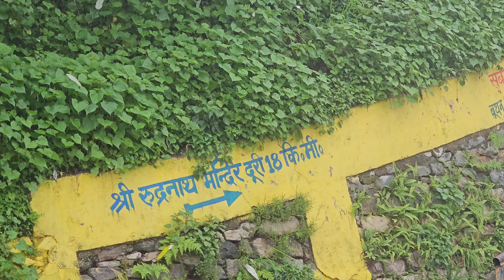Rudrnath Trek 2023 || रुद्रनाथ यात्रा ||panch kedar yatra ||Kedarnath Yatra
Rudrnath
rudrnath trek
kedarnath yatra
kedarnath
panch kedar uttarakhand
uttarakhand rainfall
uttarakhand weathet
rudrnath difficult trek uttarakhand

भविष्य के बद्रीनाथ || भविष्यबद्री जोशीमठ || कलयुग के अंत
bhawisyabadri joshimath
narsingh temple joshimath
joshimath shinking
kalyug ka ant
Vasudhara falls
vasudhara falls mana village
indias first village mana
badrinath dham
mana pass
alaknanda river
satopanth trek 2023
vasudhara trek 2023
mana village uttarakhand
vasudhara falls uttarakhand

Heavy Rainfall In Uttarakhand

Cool Pahadi

Uttarakhand rain alert

pahadi biker

motovlog

My account details.
Bank account -punjab national bank

My google pay id📍📍📍📍📍
gauravz321chauhan@okicici
7
suport for more trip
my phone pay id
📍📍My  UPI id
gauravz321chauhan@ybl

Rain Vlog
Moto Vlog
Cool Pahadi
pahadi biker
punjabi trekker
uttarakhand vlog
moto
travelling vlog
landslide vlog
valley of flowers uttarakhand trek
valley of flowers 2023
valley of flower
uttarakhand wala explorer
valley of flowers chamoli
फ़ूलों की घाटी
valley pf flowers travel guide
valley of flowers fulli formation

UTTARAKHAND EXPLORER
hemkund sahib yatra
SHRI HEMKUND SAHIB YAYRA 2023
jatt prabhjot
pahadi biker
punjabi travel couple
the sikh traveller